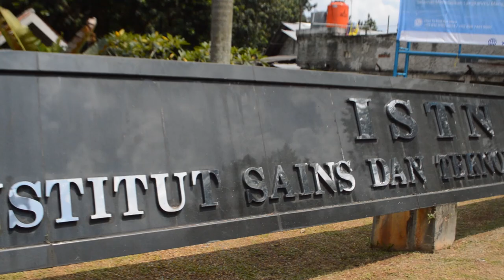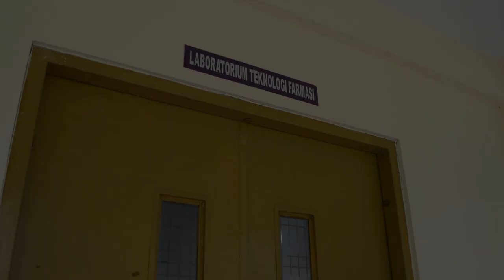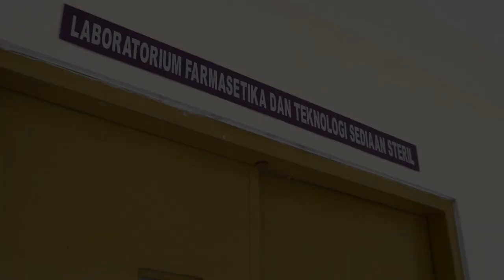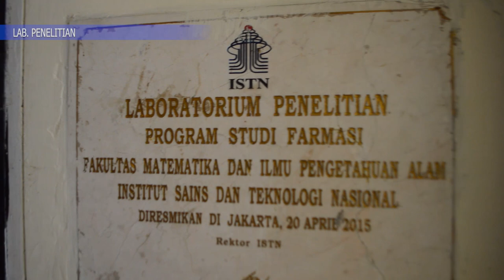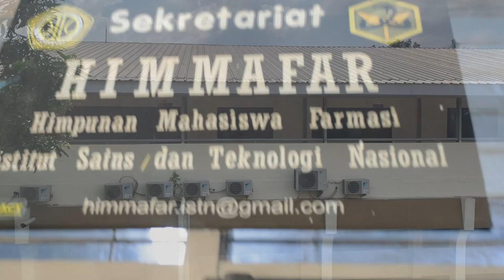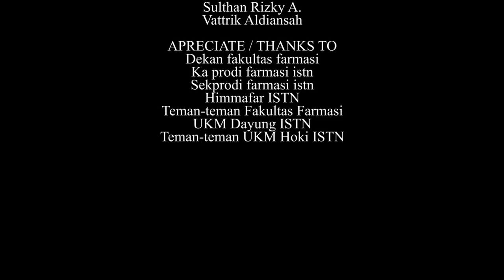Fakultas Farmasi - Institut Sains dan Teknologi Nasional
Fakultas Farmasi menaungi dua program studi antara lain Program Studi Farmasi dan Program Studi Profesi Apoteker. Kedua
Program Studi ini adalah Program Studi yang handal dalam menyelenggarakan pendidikan dalam bidang kefarmasian.
Program Studi Farmasi berdiri pada tahun akademik 1983/1984. Sejak itu menyelenggarakan pendidikan farmasi dan telah
menghasilkan banyak sekali lulusan yang tangguh dalam bidang teknologi kefarmasian dan farmasi komunitas sesuai visi misinya.
Program Studi Farmasi telah terakreditasi sejak tahun 1998, hingga saat ini terakreditasi dengan peringkat B, dari LAM-PTKes.
Program Studi Profesi Apoteker menyelenggarakan pendidikan profesi sesuai visi misinya telah menghasilkan banyak lulusan yang
telah bekerja dalam berbagai bidang. Program Studi Profesi Apoteker berdiri pada tahun akademik 2001/2002, hingga saat ini
menyelenggarakan Pendidikan profesi, mampu bersaing dengan perguruan tinggi sejenis serta akreditasi terakhir diperoleh dari
LAM-PTKes pada tahun 2019 dengan peringkat baik (B).

Present by : Himpunan Mahasiswa Farmasi ISTN

Tim Creatif :
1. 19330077 Sultan Rizki A
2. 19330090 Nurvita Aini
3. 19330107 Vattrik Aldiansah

Apreciate thanks to :
- Dekan fakultas farmasi
- Ka prodi farmasi istn
- Sekprodi farmasi istn
- Himmafar ISTN
- Teman-teman Fakultas Farmasi
- UKM Dayung ISTN
- Teman-teman UKM Hoki ISTN